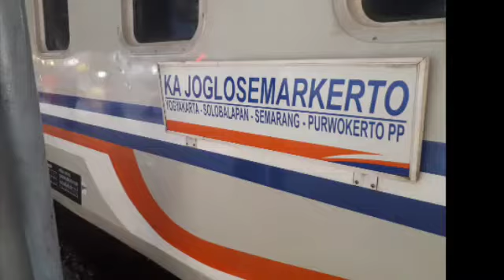KA Joglosemarkerto berangkat dari stasiun Prupuk [Edisi trip akhir pekan]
Ini adalah video keberangkatan KA 199/200/201 Joglosemarkerto (Solo Balapan-Yogyakarta-Purwokerto-Semarang Tawang-Solo Balapan-Yogyakarta) dari stasiun Prupuk, direkam dari dalam kereta api.

Pemberhentian selanjutnya: Slawi, Tegal, Pemalang, Pekalongan, Weleri, Semarang Poncol, Semarang Tawang, Brumbung, Kedungjati, Telawa, Karangsono, Gundih, Salem, Solo Balapan, Klaten, dan Lempuyangan.

Catatan: perjalanan ini dilakukan sebelum kebijakan social distancing dan pembatalan sejumlah jadwal kereta api.